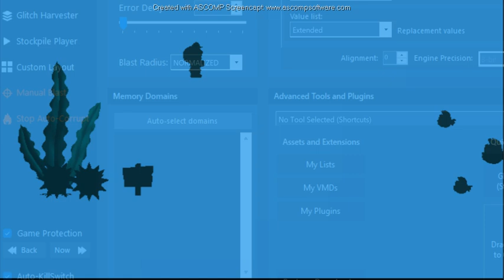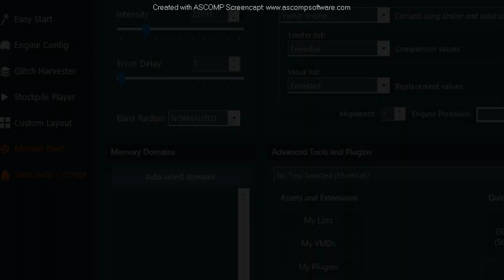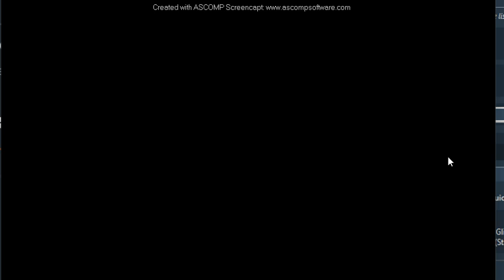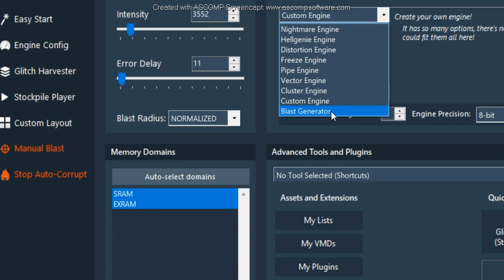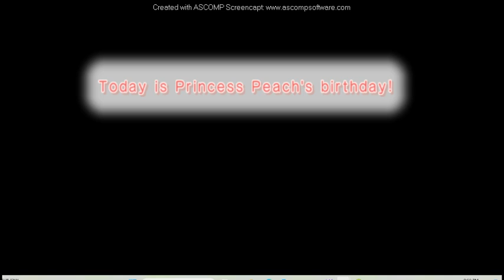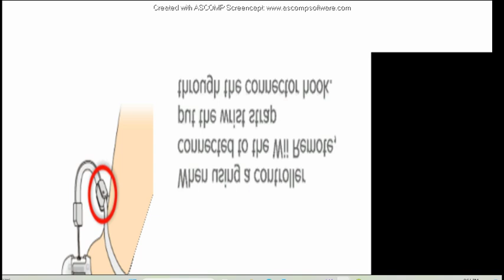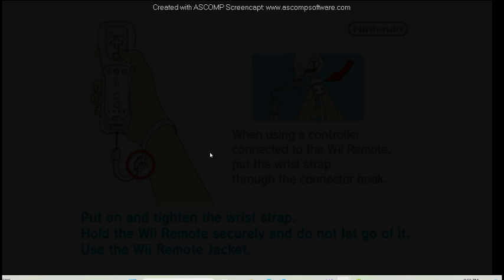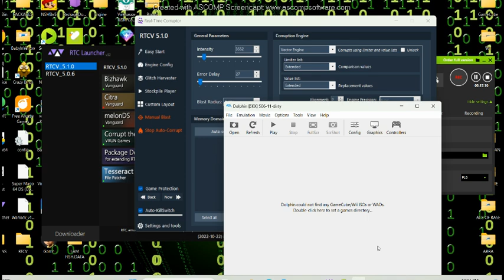Funny stuff happens with RTC